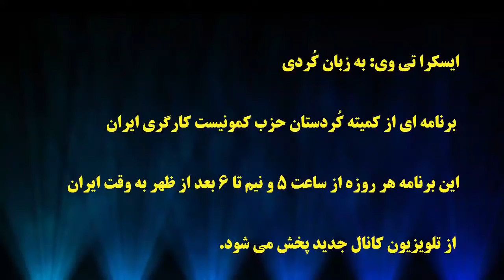ایسکرا: قبض های برق را نپردازید؛ مبارزه علیه کشتن کولبران اقدامی خیابانی است - ۲۸ مه ۲۰۲۰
🔺 قبض های برق را نپردازید؛ مبارزه علیه کشتن کولبران اقدامی خیابانی است - با نسان نودینیان
🎤 یدی محمودی
۸ خرداد ۱۳۹۹ - ۲۸ مه ۲۰۲۰